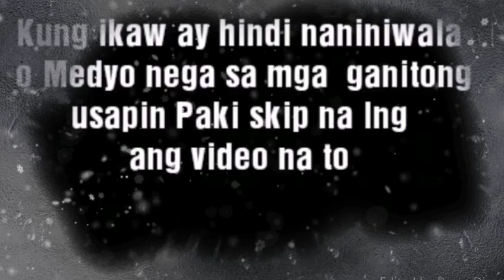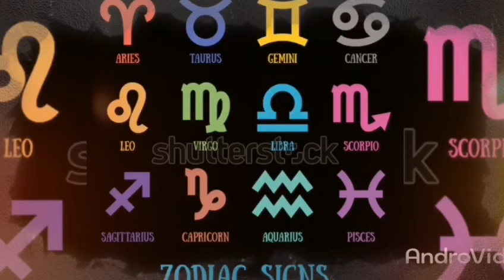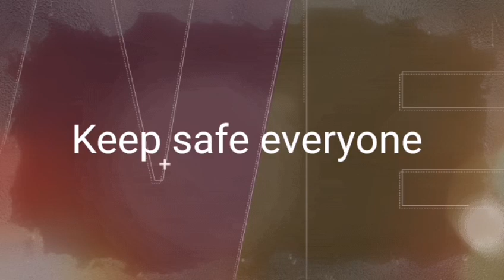Senyales Na Ang Taong Ito Ay Yayaman Ng Husto At Maraming Pera l Palmistry